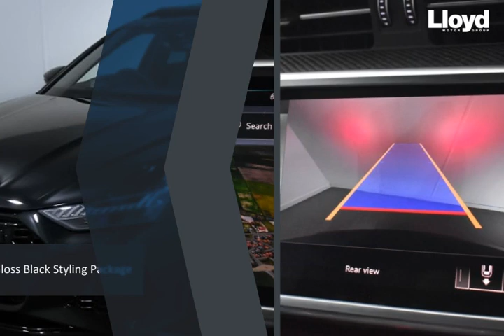AUDI RS6 Audi TFSI Quattro Vorsprung Tiptronic Automatic 2020 - Lloyd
Check out this AUDI RS6 Audi  TFSI Quattro Vorsprung Tiptronic Automatic 2020, Automatic. Color: transmission in Black. Let's give you a quick walkthrough of the specifications: Mythos Black Metallic with Black Quilted Valcona Leather interior. Specification to include: City & Tour Packages,  Gloss Black Styling Package,  RS Body-Styling,  RS Sport Exhaust,  RS Sport Suspension Plus with Dynamic Ride Control,  Audi Media Package including,  Head Up Display,  Audi Satellite Navigation System,  Audi Bluetooth Telephone System,  Audi DAB Sound System,  Audi RS Virtual Cockpit Plus . Carbon Fibre Interior. Electric RS Super Sport Multi Adjustable Front Seats with Driver Memory,  Ventilated Air-Cooled Front Seats,  Heated Front & Rear Seats,  Deluxe Four Zone Climate Control Air Conditioning System,  B&O  Premium Speaker System with 3D Sound,  Embossed Seats,  22" Y Spoke Alloy Wheels Finished in Black,  Red Brake Calipers,  Sport Automatic Gearbox with Paddle Change,  Adaptive Radar Assisted Cruise Control. HD Matrix LED Headlights,  Ambient Lighting,  Parking System Plus,  Electric Tailgate,  Sun Protection Privacy Glass,  Sport Exhaust. At Lloyd Motors, we are redefining the dealer experience.